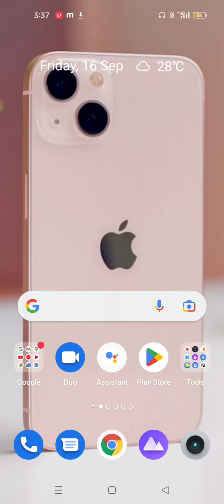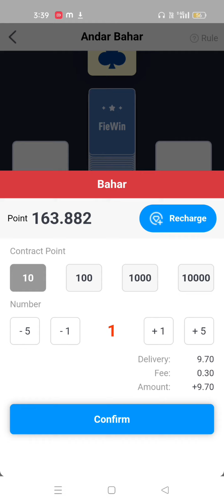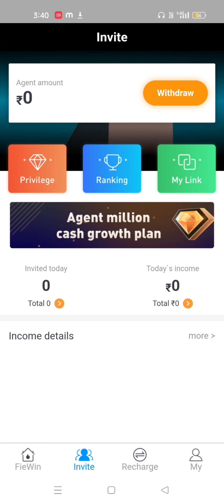Mobile Se Paise Kaise Kamaye Free Me ।। Paisa Kamane Wala App ।। New Earning App 💸💥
Today New Refer And Earn App || Refer Earning App || Best Refer Earning App 2021 || Refer Earn

... Queries.
New Best Self Earning ApplicationTodayWith Bonus
2021 New Best Self Earning Application

2021 Best Self Earning App / New Earning App
Today / Paytm Earning App 2021 Today New /
Earning App
2021 BEST SELF EARNING APP | EARN DAILY
2021 BEST SELF EARNING APP | EARN DAILY

Your Queries ✓✓

☞  Online Earning App UPI Payment Opstion
☞  Mobile Se UPI Cash Kaise Kamaye Bina Paisa Lagaye
☞  New Earning App Real Cashback Upi

Request ...🙏🙏🙏...